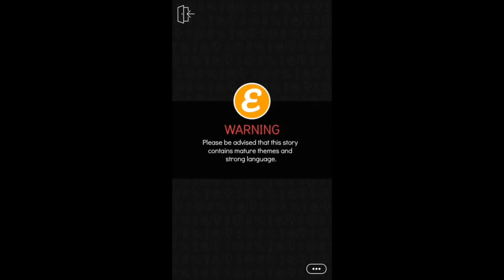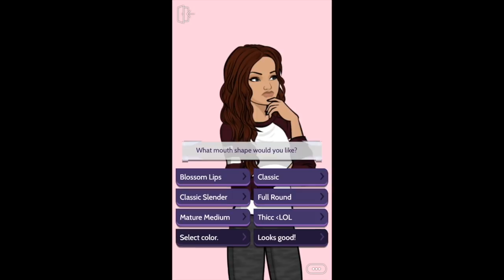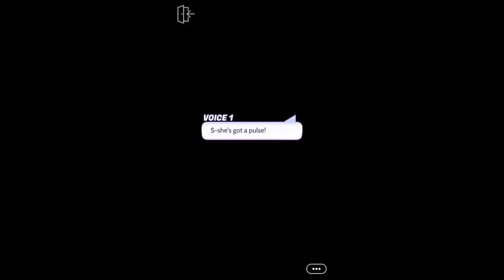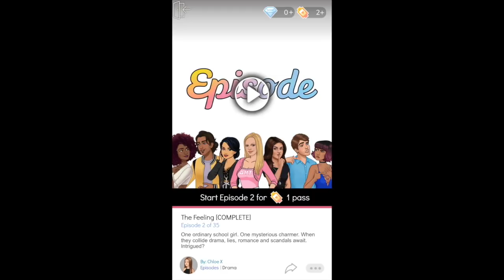ASMR MY FAVE GAME (Episode)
2nd time trying to upload this.. didnt have the audio first time... we shall see if it works this time. LMk how yall like it